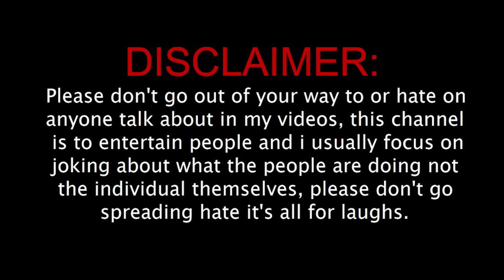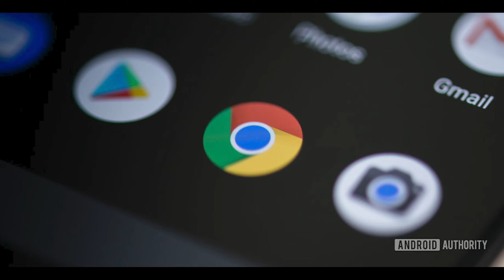Tech and Gaming News #7 தமிழ் | Latest Updates | THE PARADIGM-YT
Hello folks 🤗 ,

We hoped that you had enjoyed this video .
As a viewer / subscriber  , if you find any mistakes please comment it .